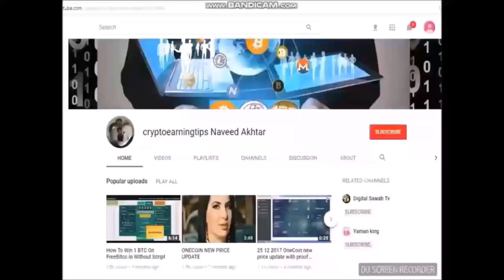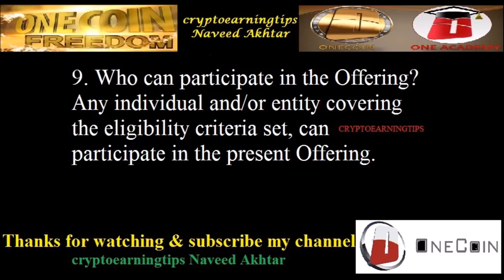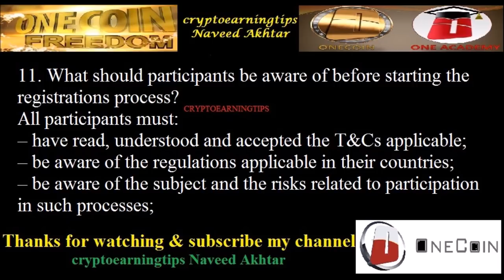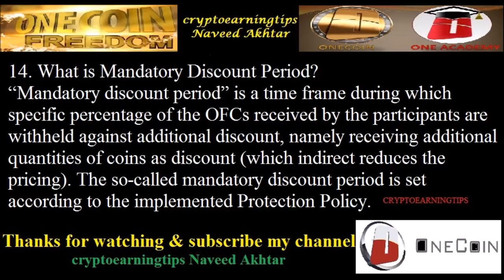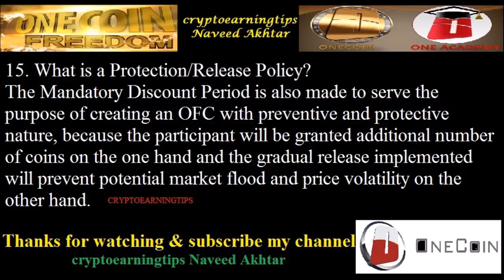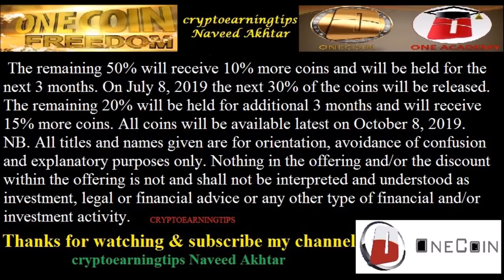Frequently Asked Questions Regarding OneCoin ICO Part II